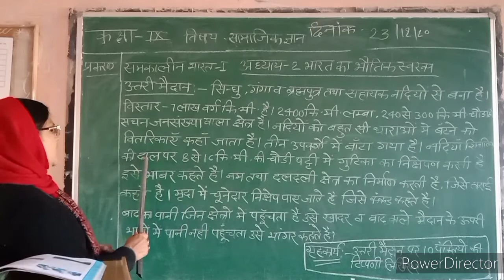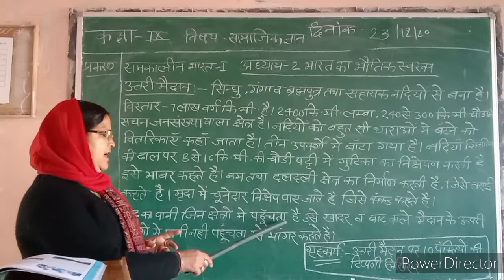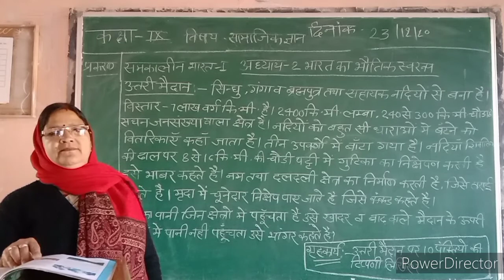कक्षा 9 विषय सामाजिक विज्ञान( भारत का भौतिक स्वरूप)